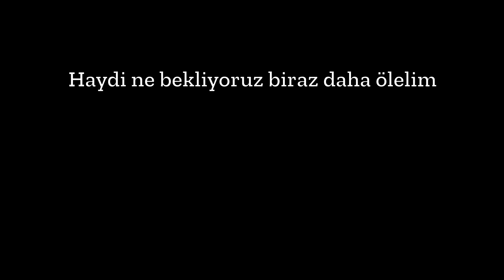Yakala Modunda Rakiplerle Takım Olduk - Efsane Anlar 1-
Naber Balık Severler , bugün yakala modunda rakiplerle takım olduk . Her zamanki gib harika bir video oldu , iyi seyirler